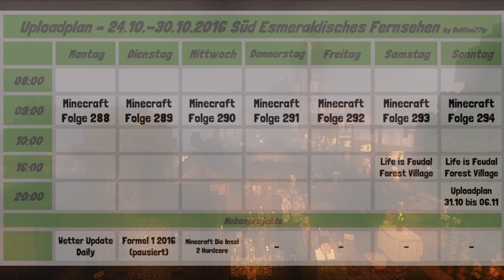Uploadplan ➤ Oktober Woche 4 [Infovideo] [1080p FullHD]